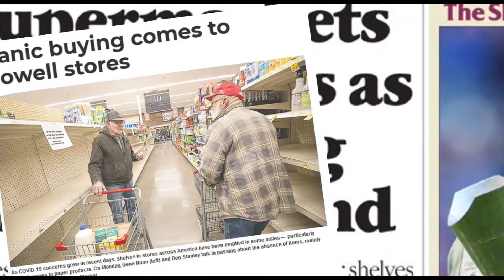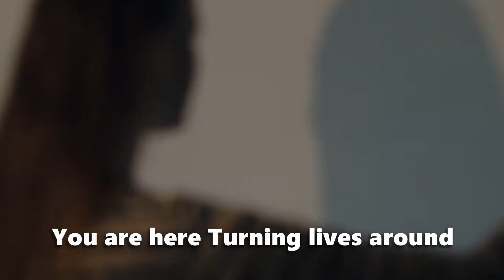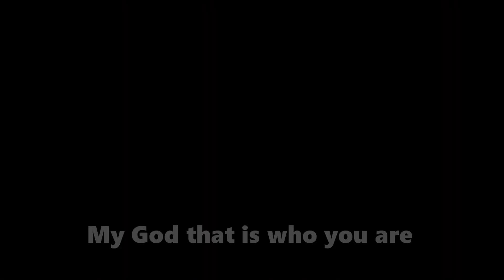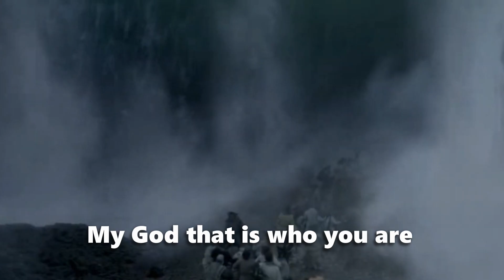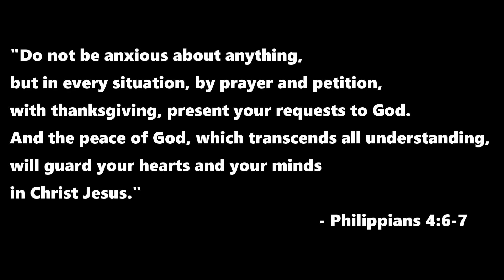Way Maker (cover)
The song covered by Deo and Saret Gagarin Siblings.

Inspirational Video battling Corona (COVID-19) Pandemic Happening Worldwide,

-The Power of Worship-
"Whoever dwells in the shelter of the Most High will rest in the shadow of the Almighty. I will say of the LORD, ‘He is my refuge and my fortress, my God, in whom I trust.’ Surely he will save you from the fowler’s snare and from the deadly pestilence. He will cover you with his feathers, and under his wings you will find refuge; his faithfulness will be your shield and rampart. You will not fear the terror of night, nor the arrow that flies by day, nor the pestilence that stalks in the darkness, nor the plague that destroys at midday. A thousand may fall at your side, ten thousand at your right hand, but it will not come near you. You will only observe with your eyes and see the punishment of the wicked. If you say, ‘The LORD is my refuge,’ and you make the Most High your dwelling, no harm will overtake you, no disaster will come near your tent. For he will command his angels concerning you to guard you in all your ways; they will lift you up in their hands, so that you will not strike your foot against a stone. You will tread on the lion and the cobra; you will trample the great lion and the serpent. ‘Because he loves me,’ says the LORD, ‘I will rescue him; I will protect him, for he acknowledges my name. He will call on me, and I will answer him; I will be with him in trouble, I will deliver him and honor him. With long life I will satisfy him and show him my salvation.’”                                                                             - PSALMS 91